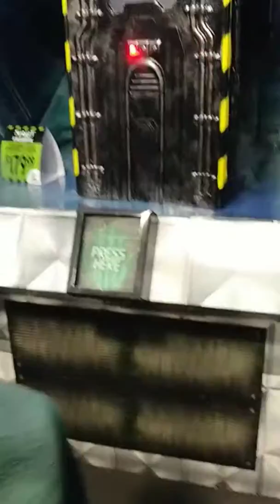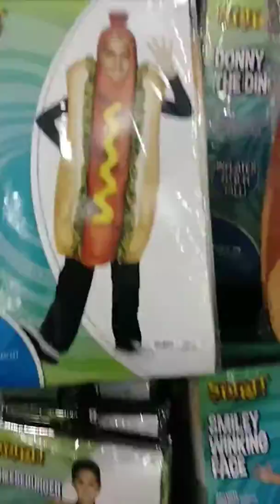Trip To The Spirit Halloween Store